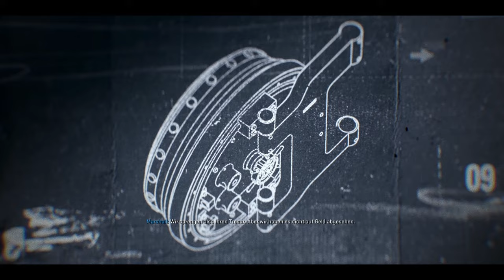Cod Black Ops 6 | #09 Casino Heist